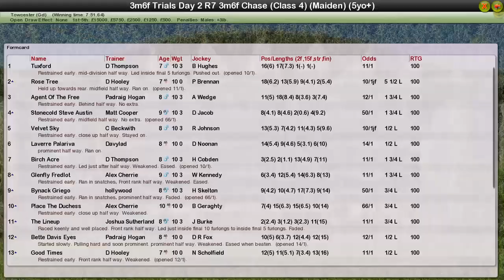Trials Day 2 R7 NH 3m 6f Chase 5yo+